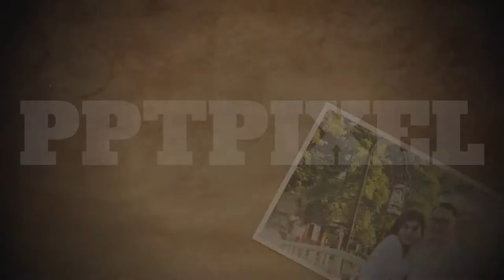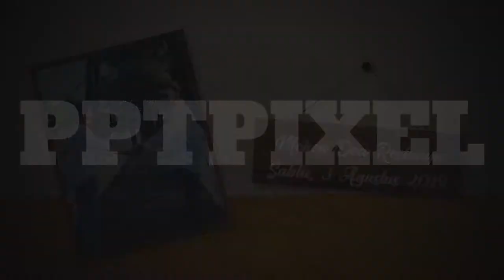RAJA & DEBORA WEDDING INVITATION, 3 AGUSTUS 2019 (PURNA PRAJA IPDN) - CINEMATIC RESEPSI PERNIKAHAN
KUMPULAN CONTOH VIDEO KAMI
2. CONTOH VIDEO FASHION SHOW
5. CONTOH VIDEO PERSONAL BRANDING
7. CONTOH VIDEO COMPANY PROFILE
8. CONTOH VIDEO PROMOSI MASAKAN
9. CONTOH VIDEO IKLAN KENDARAAN
10. CONTOH VIDEO UCAPAN, UNDANGAN